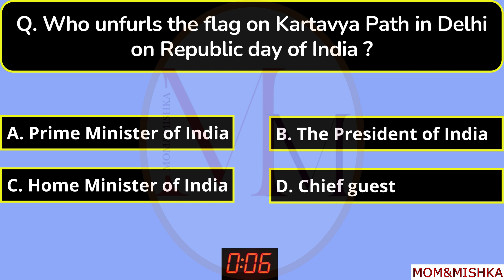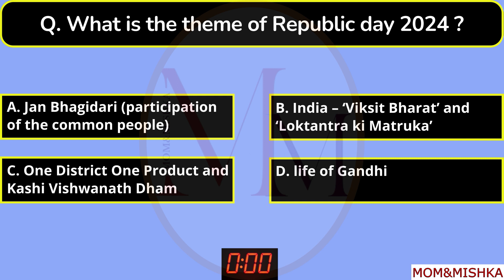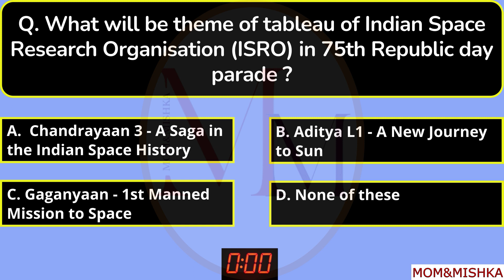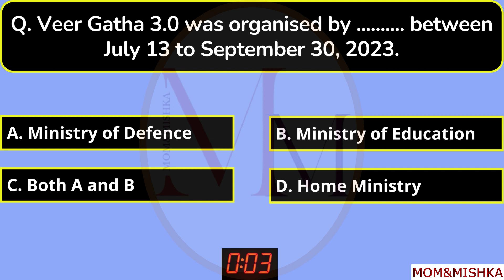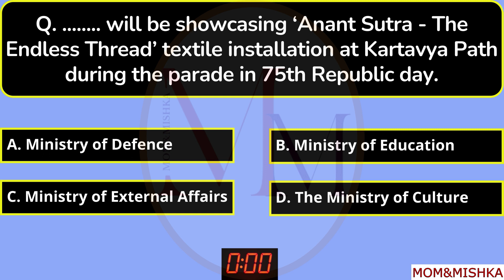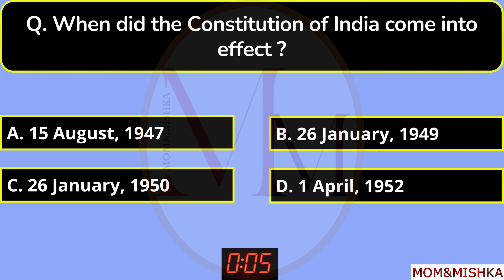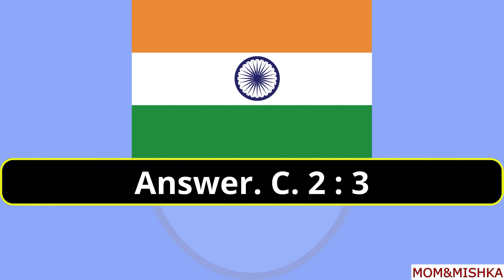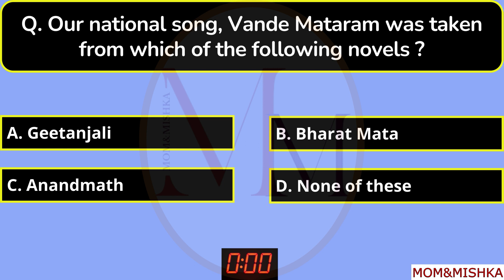Republic day 2024 Quiz in English - 75th Republic Day 2024 Current Affairs - GK - 26 January India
26 January 2024 - Current Affairs - गणतंत्र दिवस 2024 महत्‍वपूर्ण प्रश्न | 75th Republic Day 2024 GK | 26 January India | Republic day GK
Republic Day 2024 GK | 75th Republic Day GK | 26 January Gk Quiz | Republic Day Current Affairs 2024

republic day
republic day 2024 live
republic day rehearsal 2024
republic day parade 2024 live
republic day parade tickets 2024
republic day parade live
republic day parade rehearsal 2024
75th republic day
republic day 2024 parade